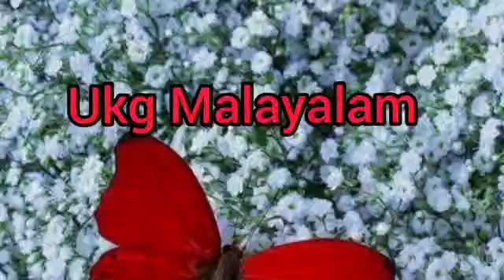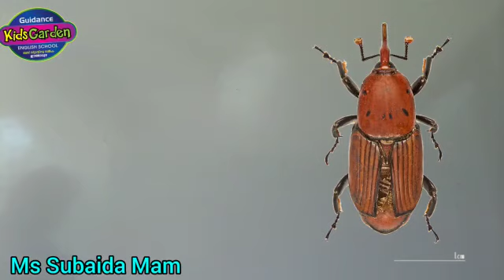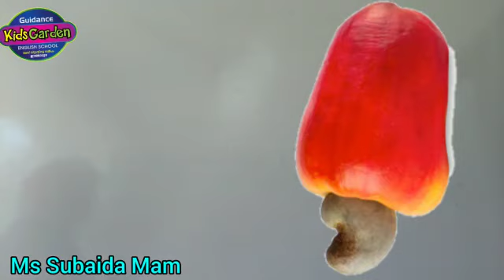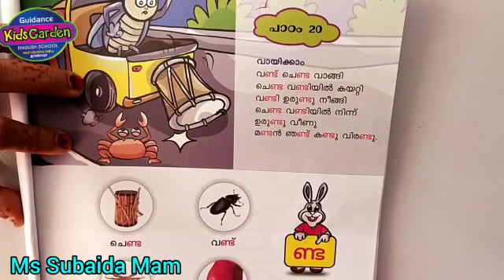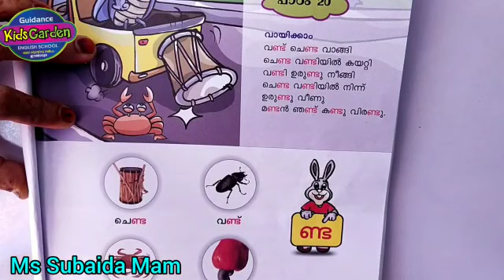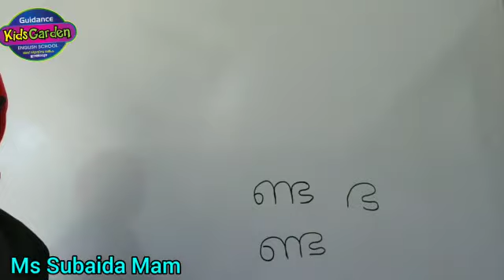Guidance Kids Garden Engapuzha UKG Malayalam Part 20 - Guidance Media